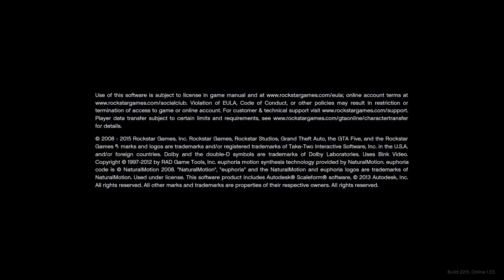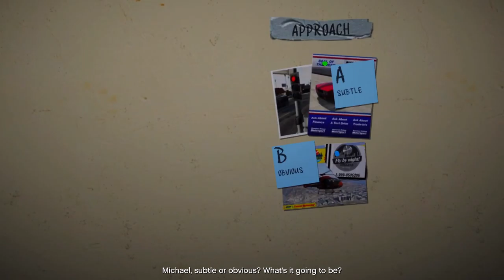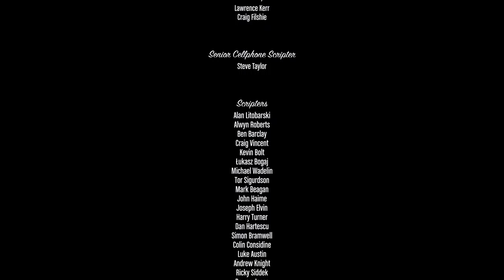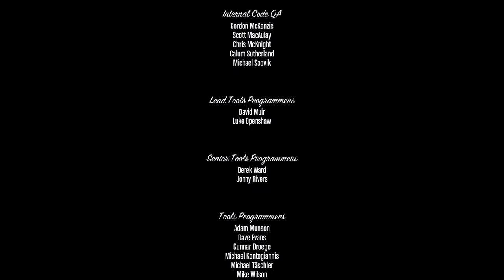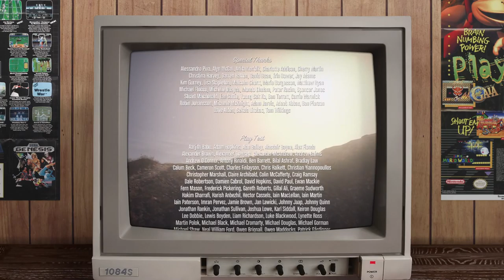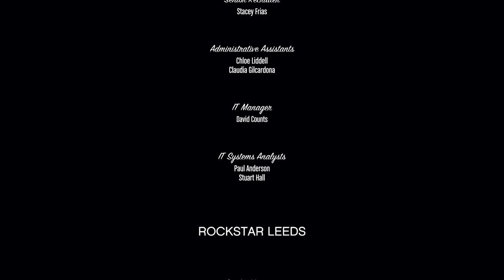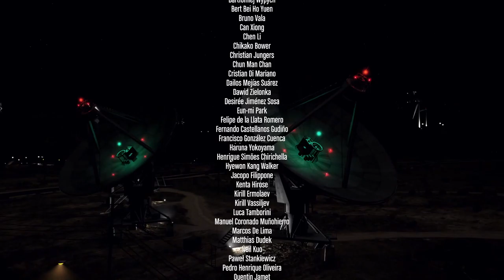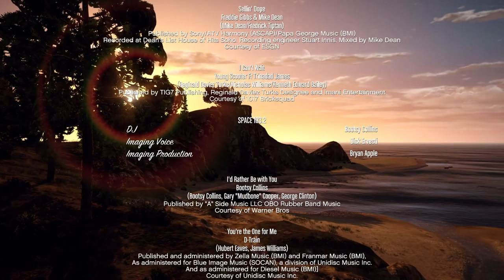Let's Play Grand Theft Auto V with GTA 5 Redux - Part 9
Busted microphone, sadly. without the terrible ads.

Part of my let's play the best games of the last 25 years theme.